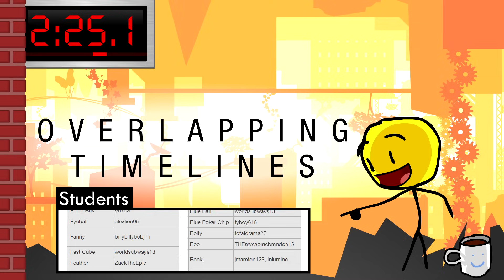Cary teaches you how to time travel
hello hello, in this educational video I will teach you how to break all the laws of physics!